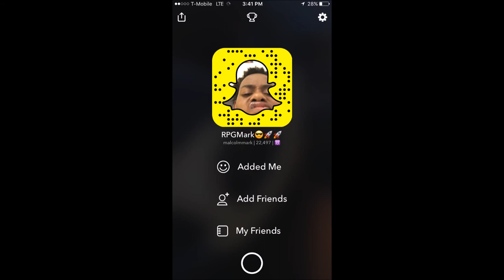First ever vlog: Marco Mark/ Yaumbae King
I'm and trying to inspire others people to stay positive and get through the tough times.